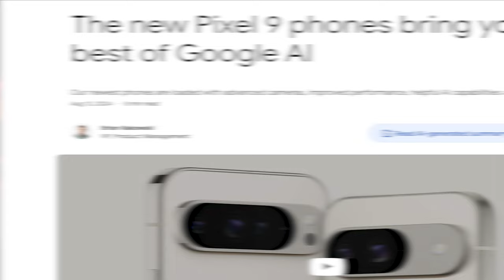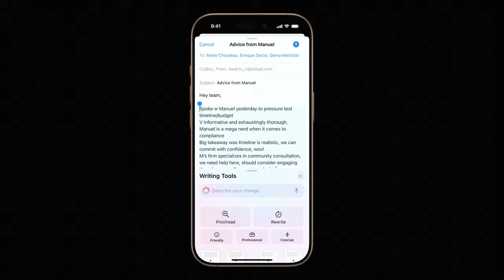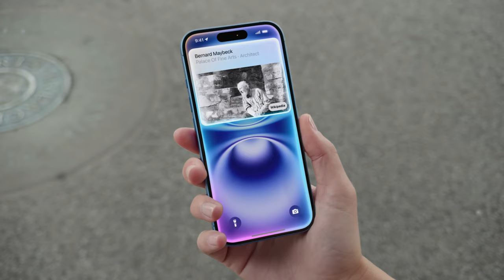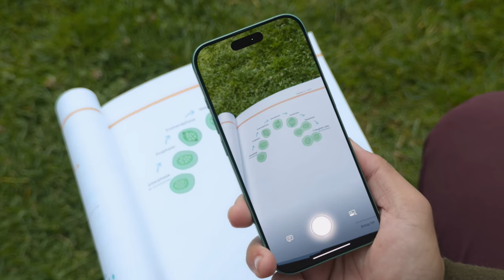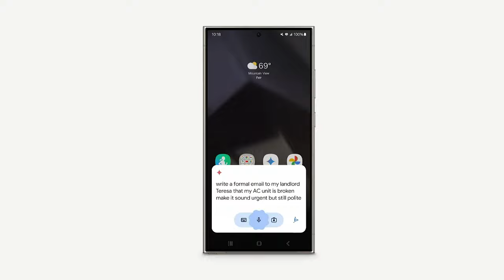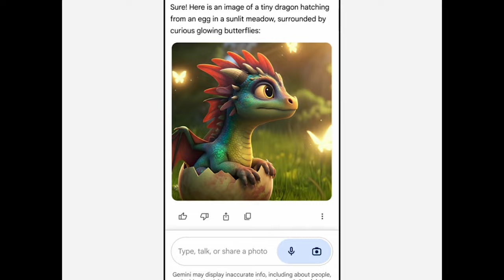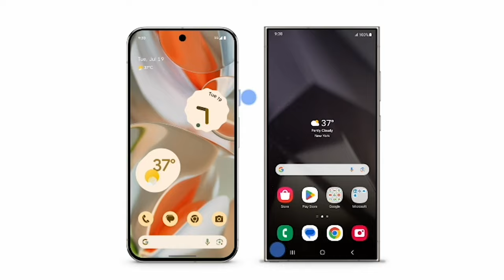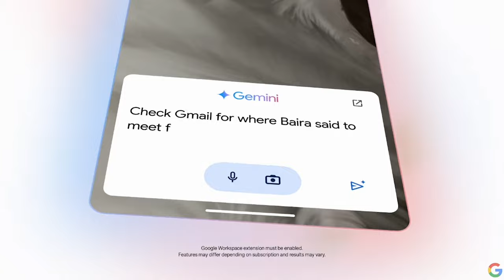AI Strategy EXPLAINED: Integrated vs Open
Apple and Google recently unveiled contrasting AI strategies: Apple Intelligence with tight iOS ecosystem integration, and Google Gemini with an app-based layer on top of the Android OS. But which approach will actually lure users into using those features?

CHAPTERS:
0:00 - Apple Intelligence vs Google Gemini
0:25 - Apple Intelligence feature set
3:43 - Google Gemini feature set
5:29 - Apple's AI integration strategy
6:23 - Google's AI integration strategy
6:56 - Which approach will win more users?
8:17 - Closing thoughts